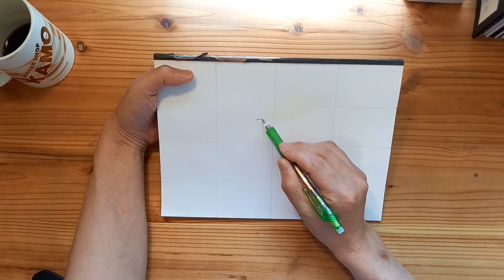【058 blues】Early Times CMのライ・クーダーを描きました♪ Ry Cooder⭐️Drawing Process ペン画・水彩画・イラスト・メイキング⭐️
【058 blues】Early Times CMのライ・クーダーを描きました♪Ry Cooder
⭐️ペン画・水彩画・イラスト・メイキング・Drawing & Painting Process⭐️

昔、アーリータイムズのTVCMでライ・クーダーがスライド・ギターを弾いていました♪
とても渋かったと記憶しています。「アメリカを生きたバーボン・・・Early Times」確かそんなフレーズだったような・・・。まぁ、僕は梅酒しか飲めませんが（笑）

影響受けて、実際にアーリータイムズの瓶を近所のガラス屋さんでカットしてもらいボトルネックを作ってもらいました。まぁ、市販の方が使いやすいですけどね（笑）そしてスライド・ギターは難しい・・・♪

Youtubeで当時のCMを観てみたら、オリジナルCDプレゼントがあったようです。昔はそういう気の利いた特典も多かったんですね⭐️どこかで聴けないかしら？
2021/05/30
素晴らしき音の世界♪The Wonderful World of Music